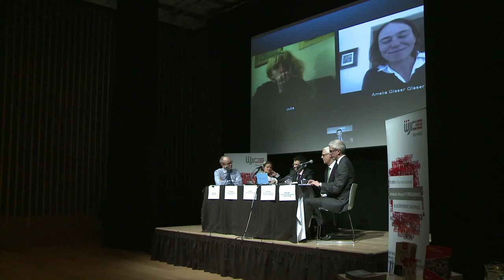How have events in Ukraine affected its Jewish population?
Dr Amelia Glaser, Professor of Russian Literature and Director of Russian, East European, and Eurasian Studies at the University of California, San Diego

Dr Glaser's research and teaching interests include transnational Jewish literature and the literatures of Ukraine. She is the author of Jews and Ukrainians in Russia's Literary Borderlands.

Filmed via Skype to San Diego, USA, at JW3 London on Wednesday, March 19, 2014.